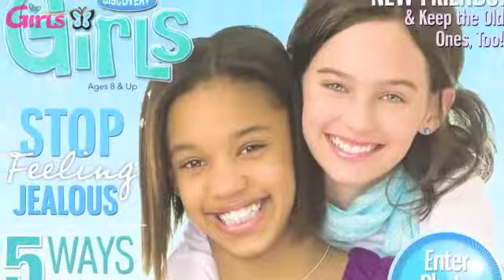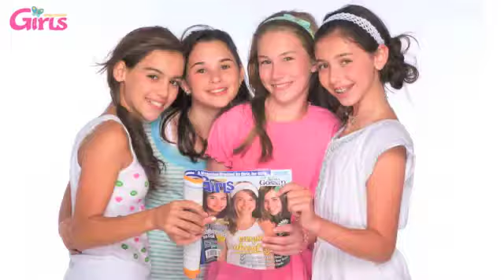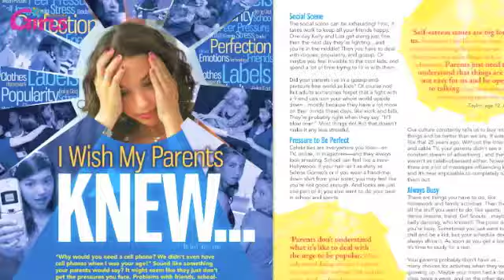DG Magazine: From Small Business to 10 Years of Tween Motivation (Short Version)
Time flies! It seems like just yesterday our start-up magazine was in a cramped home office with only 1,200 readers, but here we are 10 years later with a successful magazine with the mission of empowering young girls and turning them into self confident teens! Watch how Discovery Girls Magazine was created and how it positively affects the self-esteem of hundreds of thousands of young girls between the ages of 8 and 12. It is a movie made by girls for girls.  But parents can watch it too!